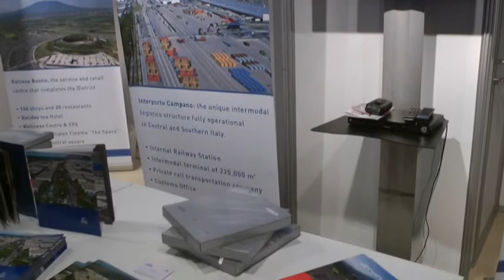Gruppo Cis Interporto Vulcano - Fulvio Guida